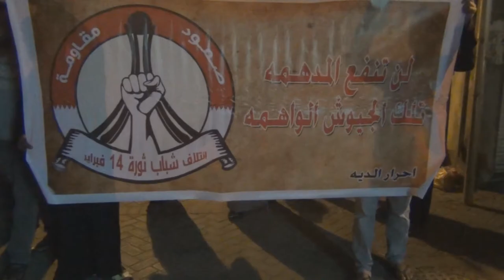الديه : مسيرة " كالحسين ثائرين " تمسكاً بالنهج الكربلائي في الحراك الثوري 25/11/2013 | Bahrain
شارك العشرات مساء اليوم الأثنين (25 نوفمبر/تشرين الثاني 2013) في تظاهرة  " كالحسين ثائرين " تمسكاً بالنهج الكربلائي في الحراك الثوري حيث خرجت في منطقة الديه غرب العاصمة البحرينية المنامة وقد هتف المتظاهرون بشعارات الحسين قدوة الثائرين تأكيداً على الأستمرار الثورة بالنهج الحسيني المقاومة